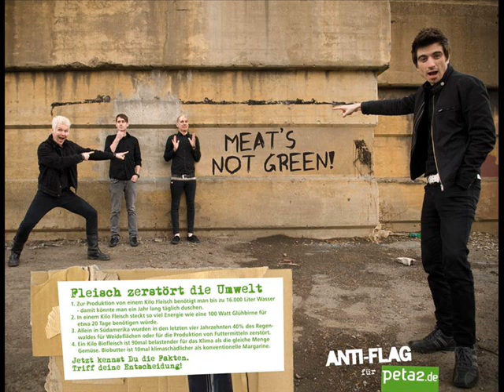Wrong Color Anti Flag (With Anti-Flag + Billy Talent Pictures)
Video of Wrong Color from Anti-Flag with pictures of Anti-Flag and Billy Talent.

Song: Wrong Color
Band: Anti-Flag
Album: The General Strike

btw: The T shirt, I made it myself like a lot of other T shirt. I buy this sog on Itunes.